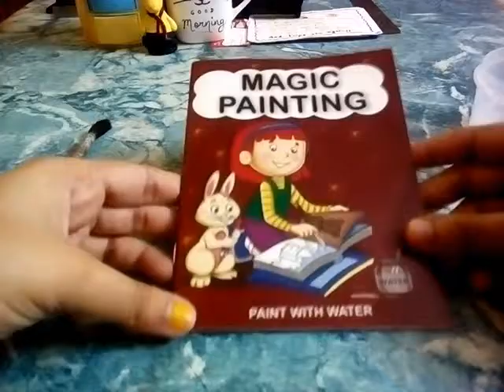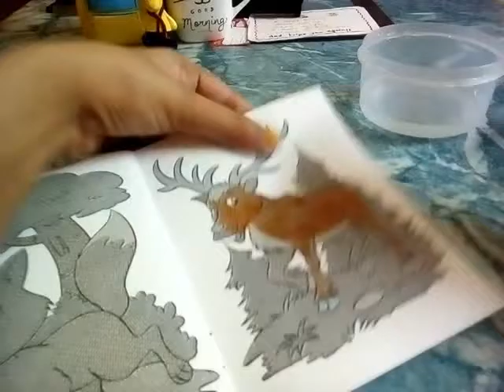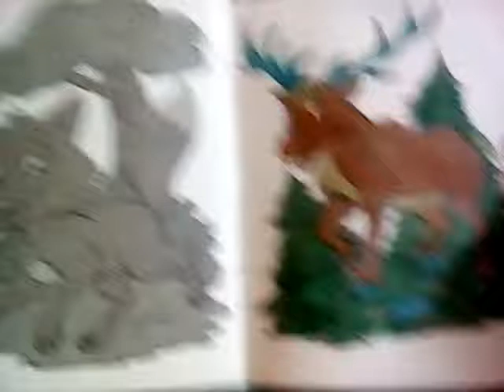Magic Painting Book - Paint with Water | Fun Painting for Kids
Magic Painting - Paint with Water - Coloring Book review
By Alka Publications.

I bought it for Rs.12/- only. Its really a cheap but fun activity product for kids.